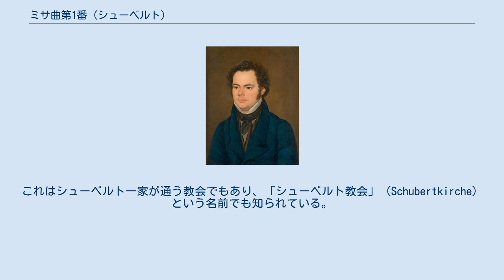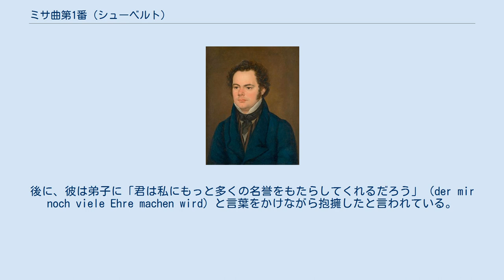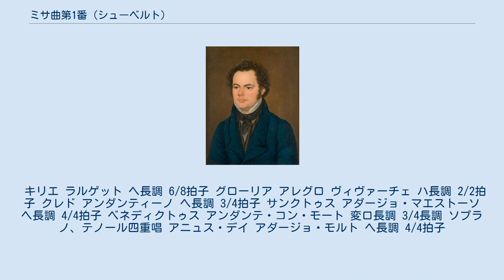ミサ曲第1番 (シューベルト)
リヒテンタール教区教会。
本作はこの教会での演奏を想定して書かれた。
 ミサ曲第1番 ヘ長調 D105 は、フランツ・シューベルトが1814年に作曲したミサ曲。
シューベルトのミサ曲で初めて演奏された曲であり、形式的にはミサ・ソレムニスに則っている。
 シューベルトの肖像。
フランツ・アイブル画。
1827年 本作は現在ウィーンの一部となっているリヒテンタールの教区教会の100周年に合わせて作曲された。
これはシューベルト一家が通う教会でもあり、「シューベルト教会」（Schubertkirche）という名前でも知られている。
シューベルトは1814年5月の記念にミサ曲を作曲するよう招待を受けた。
9月25日に行われた初演は62名に上るとみられる演者で行われ、これは当時の演奏としては大規模な編成であった。
作曲者の兄のフェルディナントがオルガンを弾き、ミヒャエル・ホルツァーが合唱指揮者、ヨーゼフ・マイセダーがコンサートマスター、テレーゼ・グロープがソプラノソロを歌い、シューベルト自身が指揮を行った。
シューベルトの師であったアントニオ・サリエリは初演に出席していた可能性がある。
後に、彼は弟子に「君は私にもっと多くの名誉をもたらしてくれるだろう」（der mir noch viele Ehre machen wird）と言葉をかけながら抱擁したと言われている。
 フェルディナントは10日後にアウグスティーナ教会で2回目の演奏が行われたと記している。
この時の聴衆は外国の高官を含んだかもしれないような、名誉のある顔ぶれだった。
 シューベルトのテレーゼ・グロープへの愛にはこのミサ曲を書く間に火が付いたのではないかと思われる。
目立つ最初のソプラノ独唱は高音のテッシトゥーラを有し、彼女の歌声を披露できるよう作られている。
 シューベルトは1815年4月に異なる「ドナ・ノービス・パーチェム」 D185を作曲している。
これはナポレオンのエルバ島脱出に対する民衆の抗議のために行われた礼拝用として書かれた可能性がある。
あるいは、三位一体の主日にリヒテンタール教区教会でのミサ曲再演のためであったのかもしれない。
1814年版では短く、フーガ的要素の少ない箇所がこれに置き換えられた。
 ソプラノ2、テノール2、アルト、バス、混声合唱、オーボエ、クラリネット、ファゴット2、ホルン2、ヴァイオリン2部、ヴィオラ、通奏低音（チェロ、コントラバス、オルガン）。
 全6曲から成る。
演奏時間は約40分。
注意書きは1815年版に基づいている。
 キリエ ラルゲット ヘ長調 6/8拍子 グローリア アレグロ ヴィヴァーチェ ハ長調 2/2拍子 クレド アンダンティーノ ヘ長調 3/4拍子 サンクトゥス アダージョ・マエストーソ ヘ長調 4/4拍子 ベネディクトゥス アンダンテ・コン・モート 変ロ長調 3/4長調 ソプラノ、テノール四重唱 アニュス・デイ アダージョ・モルト ヘ長調 4/4拍子